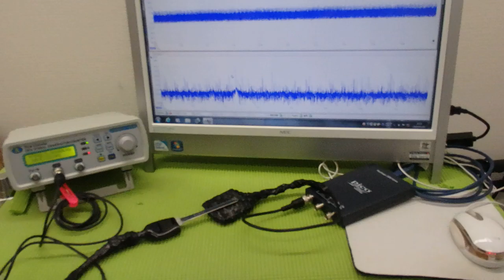メガヘルツの超音波発振制御プローブを利用した実験動画